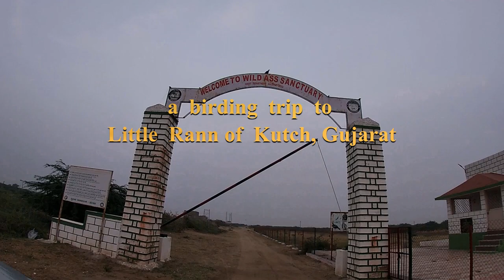Little Rann of Kutch... a birding ground !!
I am a passionate wildlife photographer  !!